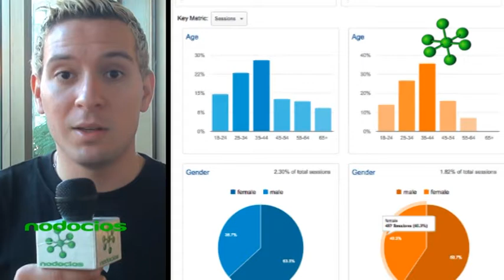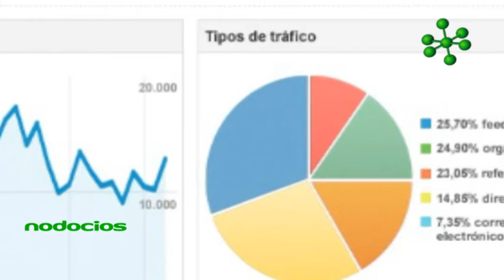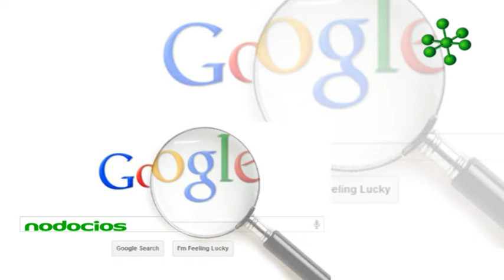analisis de datos para hacer crecer mi negocio en internet 2